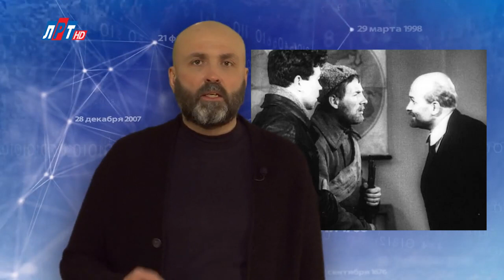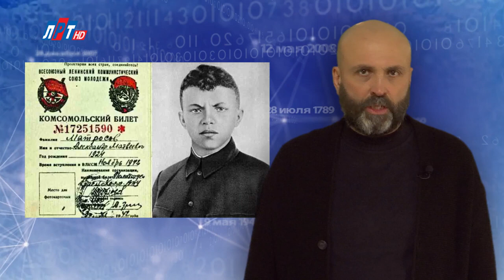23 ФЕВРАЛЯ В ИСТОРИИ - Николай Пивненко в проекте ДАТА – 2020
23 ФЕВРАЛЯ В ИСТОРИИ

© ПК-НиколайПивненко-2020